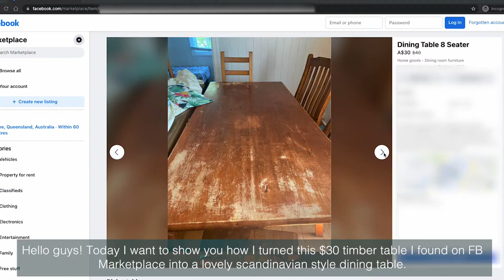$30 Scandi Dining Table Makeover | Budget DIY (+ cost breakdown in the description)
I had been looking for a Scandinavian style dining table for a long time. I love the idea of restoring an old piece of furniture, so I picked up this dining table from Facebook Marketplace for $30 (AUD). I recorded this video as I wanted to show you it's very achievable and cost effective.

I highly recommend this to everyone who is looking for a dining table. It is more eco-friendly and a good solid wood table will last a lot longer than most of the budget tables you'll get from a furniture store. Below are the cost of the materials I used in AUD:

* a dining table - $30
* a set of foam brushes - $3.75
* ~125ml of satin clear timber varnish - $6 (a can of 250ml costs $10.60)
* 80 grit sandpaper x 2 - $2.50
* 120 grit sandpaper - $1.25
* 240 grit sandpaper - $1.25

Total material cost: $44.75

The electric sander is a 150W 1/3 Sheet Finishing Sander. We got it for $49 many years ago.